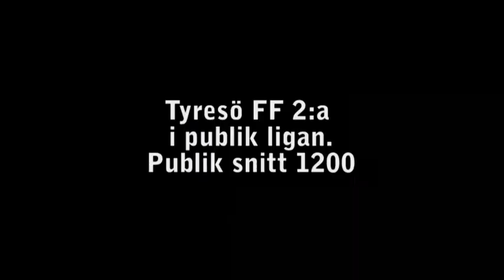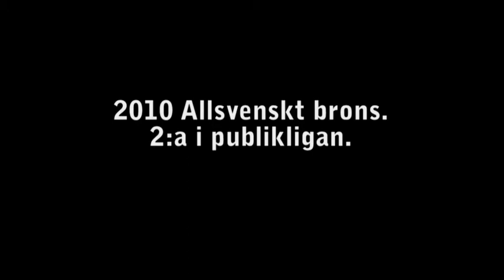Tyresö FF mer än bara fotboll!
En liten trailer för TFF.
Det finns inget damlag i Sverige som har så bra supportar som TFF, FAMILJEN heter dom!